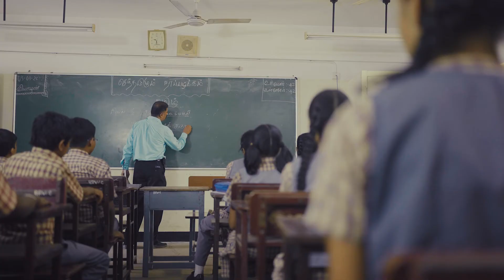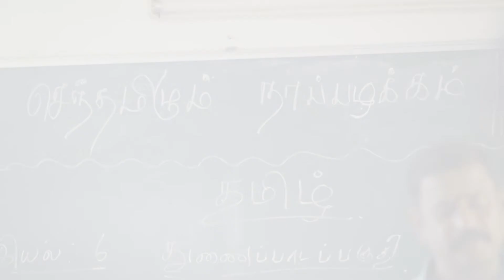Little Girl's Kutty Story | செந்தமிழும் நாப்பழக்கம்|தினமலர் மாணவர் பதிப்பு|பட்டம்|Pattam| Dinamalar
செந்தமிழும் நாப்பழக்கம்

Watch Tamil news live on Dinamalar News, Exclusive news on YouTube which streams news related to current affairs of Tamil Nadu, Nation, and the World. Here you can watch breaking news, live reports, latest news in politics, viral video, entertainment, Cinema and sports news & much more news in Tamil.

🔴Live: Dinamalar News Live | Watch Latest News In Tamil | Tamil News Live | தினமலர் | Tamil Nadu News | Watch Tamil News Online | Covid | Tamil News Live | Dinamalar Live